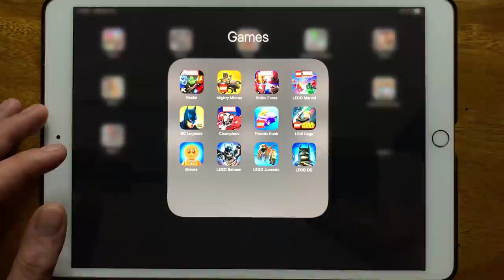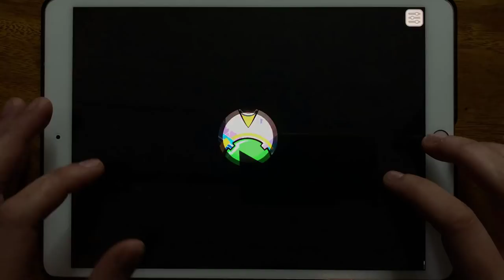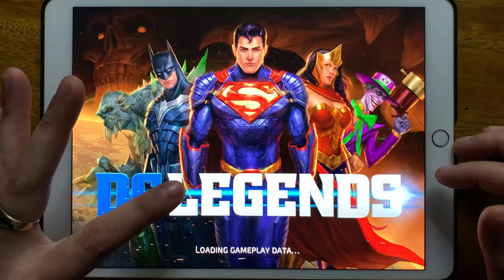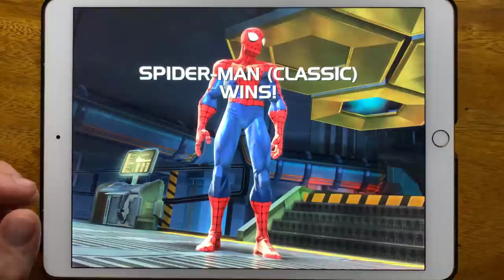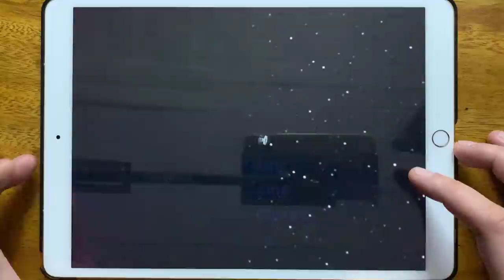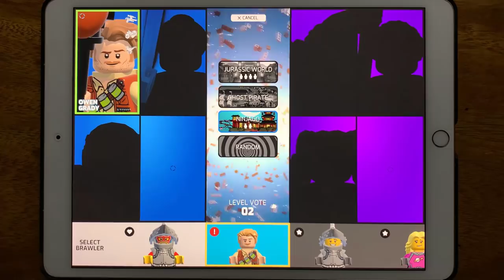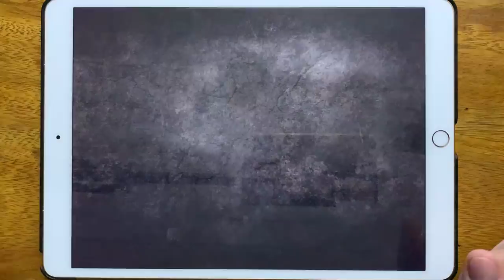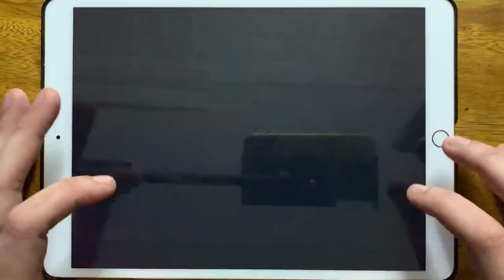Marvel Realm Champions, Mighty Micros, Strike Force, LEGO Marvel, DC Legends, Champions...